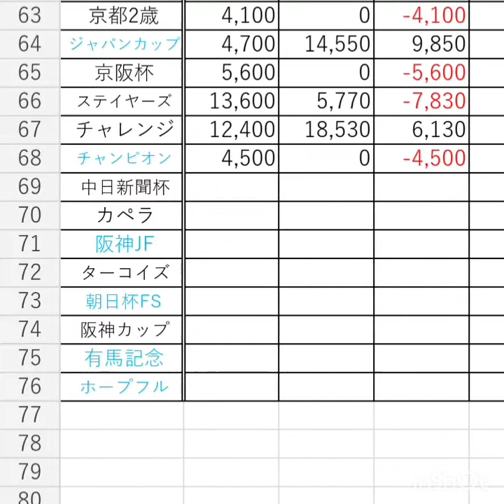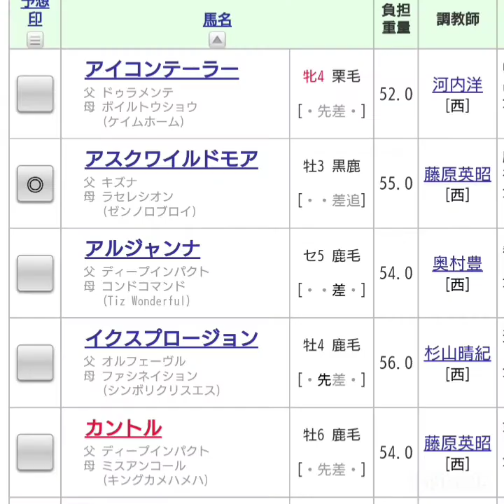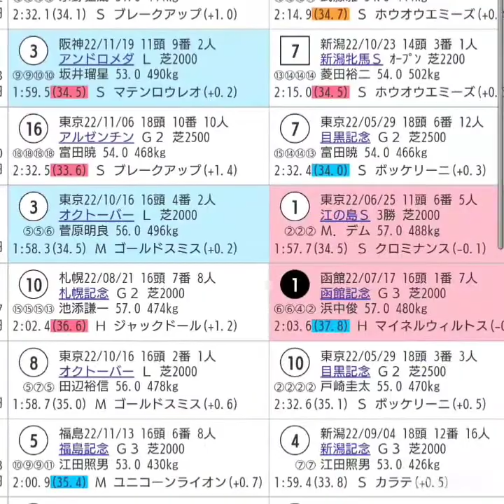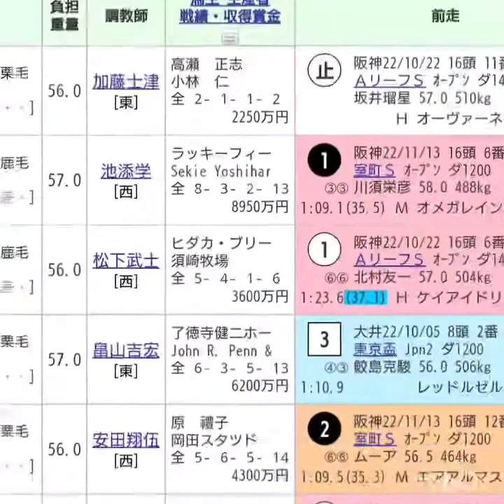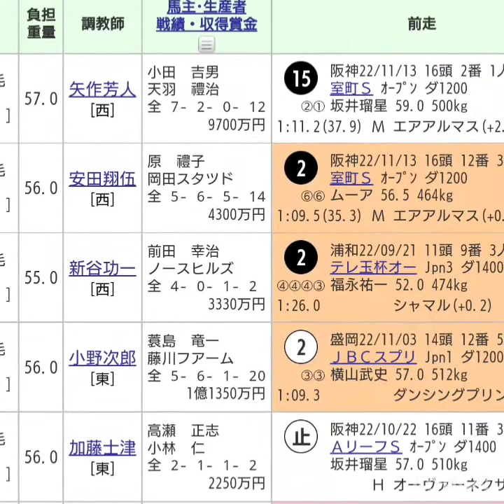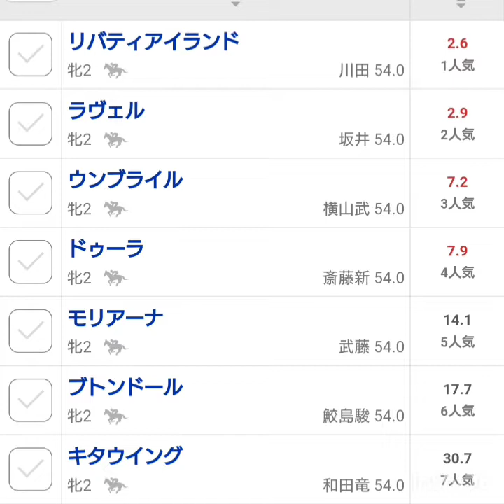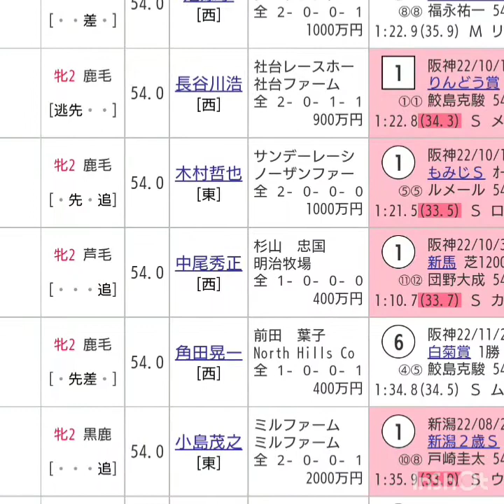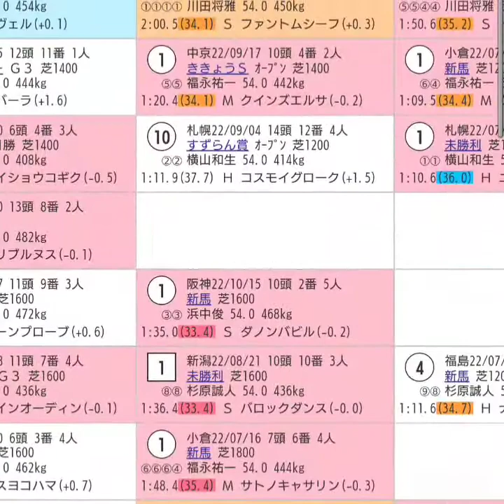『もしたら』事前調査【中日新聞杯🐴カペラステークス🐴阪神ジュベナイルフィリーズ】2022-192